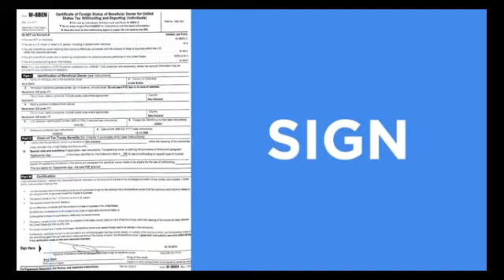Scanner App To PDF - TapScanner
The description of Adobe Scan
The free document scanning app from Adobe turns your device into a powerful portable PDF scanner that recognizes text automatically (OCR).

Use this mobile document scanner to turn anything — receipts, notes, documents, photos, business cards, whiteboards — into an Adobe PDF with content you can reuse from each PDF and photo scan.

HOW ADOBE SCAN WORKS:

With the free mobile scanner app, you can make anything scannable. Use the quick PDF scanner to create a photo or PDF scan. Scan and go right back to other important things.
• CAPTURE DOCS, BOOKS, TAX RECEIPTS AND MORE.
Scan anything with precision with this mobile PDF scanner app. Advanced image technology automatically detects your documents for borders, sharpens scanned content, and recognizes text (OCR).

• ENHANCE SCANS WITH THE SCANNING AND EDITING APP.
Touch up photo scans and documents from your camera roll. Whether it’s a PDF or photo, you can preview, reorder, crop, rotate and adjust color.

• REUSE WITH THE OCR SCANNER.
Turn your photo scan into a high-quality Adobe PDF document that unlocks content through automated text recognition (OCR). You can reuse content after scanning PDF documents thanks to OCR. Using it as a book scanner can digitize bulk pages, fast!

WHAT CAN ADOBE SCAN DO FOR YOU?

Need a business card scanner? The Adobe Scan photo scanner is so easy and powerful to use, you’ll say, “This is the best free PDF scanner for me.”

• SCAN ANYTHING, ANYWHERE, ANYTIME.
Capture forms, tax receipts, notes, and business cards with this mobile scanner. The Adobe Scan scanning app can be used as a library book scanner or business receipt scanner and even lets you scan multi-page documents and save with a single tap.

• RECYCLE CONTENT.
The Adobe Scan to PDF scanner makes any content scannable and reusable. Free, built-in optical character recognition (OCR) lets you reuse scanned content by creating a high-quality PDF that you can work within Adobe Acrobat Reader. Even turn Adobe Scan into a tax receipt scanner so you can highlight expenses with ease.

• CLEANUP.
Remove and edit imperfections, erase stains, marks, creases, even handwriting.

• QUICKLY FIND DOCUMENTS IN PHOTOS.
This powerful scanning app automatically finds documents and receipts in your photos and turns them into PDF scans, so you don't have to. Automatic OCR turns text into content you can edit, resize and reuse documents. Do you have lots of expenses? The business receipt scanner will help collate all of your expenses together.

• SAVE BUSINESS CARDS TO CONTACTS.
Scanning business cards turns Adobe Scan into a fast business card scanner and reader.

• GET MORE DONE ON THE GO.
Save each PDF scan to Adobe Document Cloud for instant access and sharing. Even lengthy legal documents become manageable and scannable with the Adobe Scan scanning app, which lets you search, select, and copy text. You can also open a PDF scan in Acrobat Reader to highlight key sections and add comments to your documents.

• GET CONNECTED.
The Adobe Scan document scanning app connects you to the world’s best document services that let you do even more with your PDFs. Edit PDF and photo scans, convert to Microsoft Office, fill and sign, and send for tracked signatures.

Download the best free mobile scanner to convert photos and documents into PDF files wherever you are. With OCR technology, you can easily digitalize books, business cards, and business receipts and access them via the Adobe Document Cloud. Scan photos to high-quality PDFs and share easier than ever before.